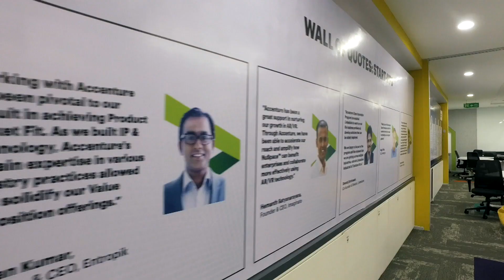Avnish on Open Innovation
Avnish Sabharwal, MD of Accenture India, tells us about the opportunities for Swiss startups in India, the potential areas to explore within corporate innovation, and how companies like Accenture play a significant role in boosting cross border innovation.